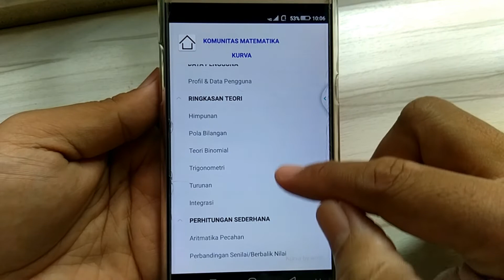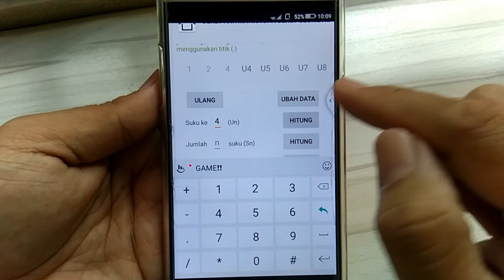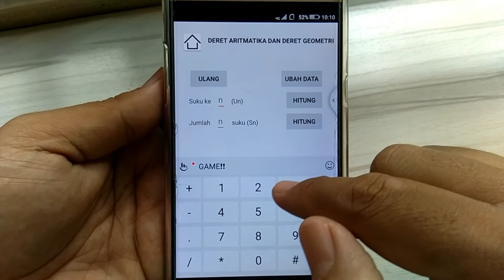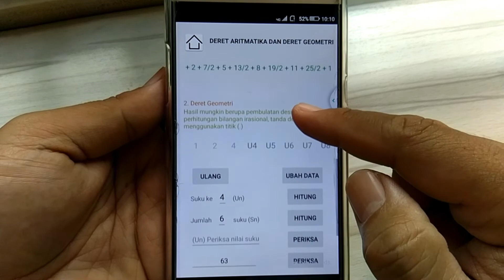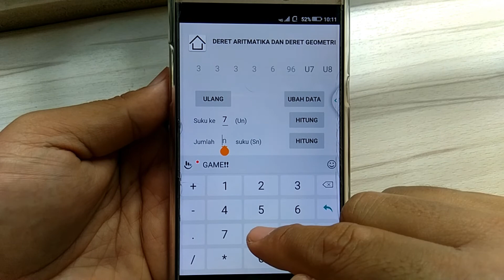Aplikasi Kurva - Deret Aritmatika dan Deret Geometri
Deret Aritmatika dan Deret Geometri, merupakan dua model deret yang paling umum ditemukan pada materi pelajaran matematika sekolah khususnya tingkat menengah.

Kurva menghadirkan aplikasi yang dapat membantu menemukan solusi dari deret aritmatika dan deret geometri, seperti mencari nilai suku ke-n atau menghitung jumlah n-suku pertama, dan sebagainya.